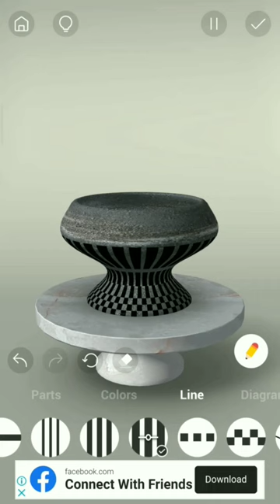Pottery game#shorts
Pottery game